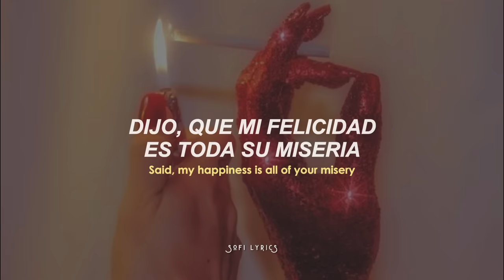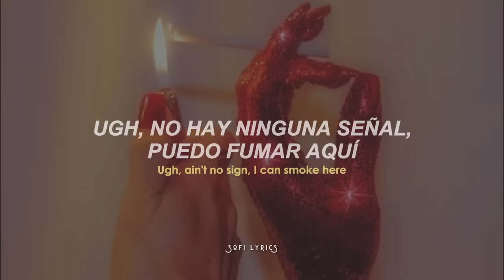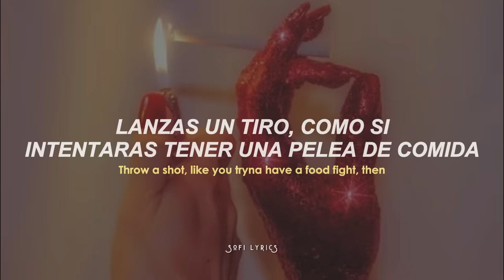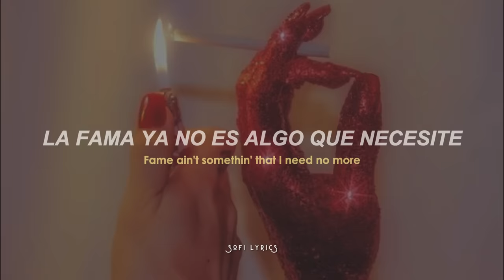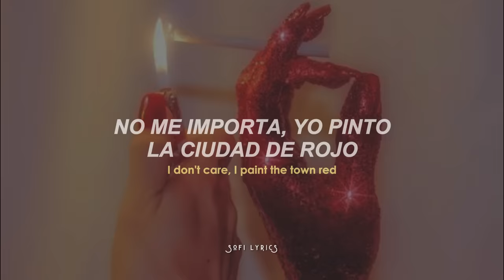Doja Cat - Paint The Town Red [español + lyrics]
♫ ♬ ♪ ♩ ♭ ♪    𝔩𝔢𝔱𝔯𝔞/𝔩𝔶𝔯𝔦𝔠𝔰     ♫ ♬ ♪ ♩ ♭ ♪

Yeah, yeah
This Margiela don't come with no jealousy
Bitch, I'm in your shit if you send for me
I'm goin' to glow up one more time
Ugh, ain't no sign, I can smoke here
Ugh, give me the chance and I'll go there (Yeah, yeah)

Yeah, yeah
Money really all that we feenin' for
Fall off what? I ain't seen a horse